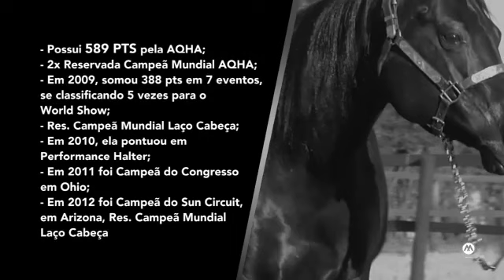10 IMA PLAY GUN